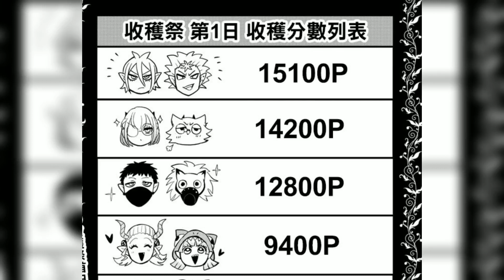眼镜娘化身冰之女王统率魔物王国，入间目标获取传说之叶逆袭！